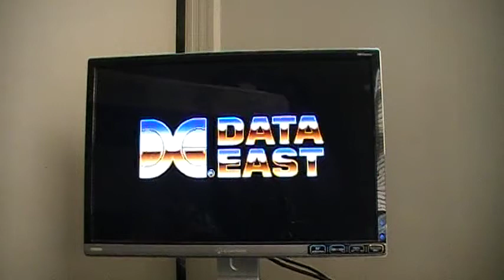Captain America And The Avengers Arcade GamePlay.MOD